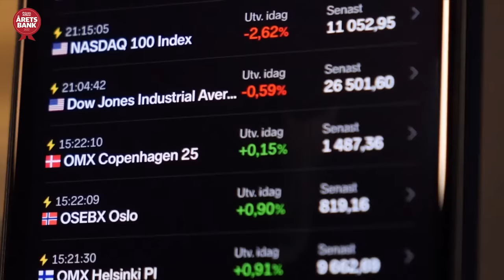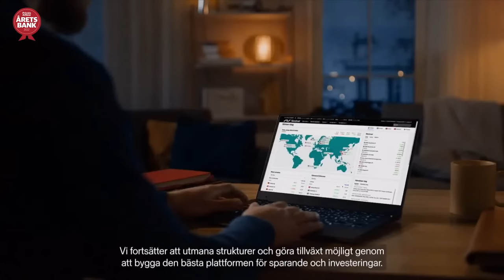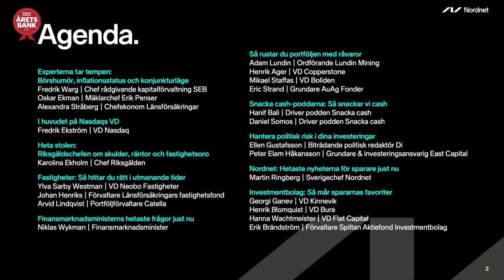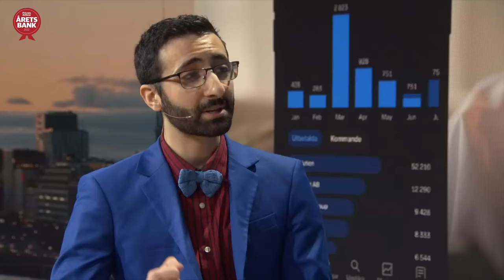Nordnet Live 2023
Boom eller doom? Nya tider ger nya möjligheter.

Året är 2023 och vår omvärld färgas av inflation, stigande räntor, höga mat- och elpriser samt en alltjämt ihållande oro och osäkerhet. Samtidigt har börsåret inlett i dur och möjligheterna på världens marknader tycks trots allt stora.

Hur påverkar omvärlden vårt sparande och börsen på kort och lång sikt? Vilka utmaningar står vi inför och hur ska vi parera dem? Var finns uppsidan och när är det dags att agera? Möt investerare, sparprofiler, företagsledare, omvärldsanalytiker och politiker i rafflande samtal och heta diskussioner.

Programledare är Nordnets sparekonom Frida Bratt, investeringscoach Ara Mustafa och kommunikationschef Johan Tidestad.

Tyckarsoffan bemannas av Affärsvärldens chefredaktör Peter Benson och entreprenören Jan Emanuel.

Nordnet Live sponsras av Nasdaq, AMF och Nordnet Markets.

0:00 Intro

05:55 Experterna tar tempen: Börshumör, inflationsstatus och konjunkturläge.
Fredrik Warg | Chef rådgivande kapitalförvaltning SEB
Oskar Ekman | Mäklarchef Erik Penser
Alexandra Stråberg | Chefekonom Länsförsäkringar

23:26 I huvudet på Nasdaqs VD.
Fredrik Ekström | VD Nasdaq

28:15 Riksgäldschefen om skulder, räntor och fastighetsoro.
Karolina Ekholm | Chef Riksgälden

40:15 Fastigheter: Så hittar du rätt i utmanande tider.
Ylva Sarby Westman | VD Neobo Fastigheter
Johan Henriks | Förvaltare Länsförsäkringars fastighetsfond
Arvid Lindqvist | Portföljförvaltare Catella

54:00 Tillväxtmarknader med AMF.
Henrik Oh | Fondförvaltare AMF

57:48 Finansmarknadsministerns hetaste frågor just nu.
Niklas Wykman | Finansmarknadsminister

1:14:25 Så rustar du portföljen med råvaror.
Adam Lundin | Ordförande Lundin Mining
Henrik Ager | VD Copperstone
Mikael Staffas | VD Boliden
Eric Strand | Grundare AuAg Fonder

1:29:40 Börshandlade produkter med Nordnet Markets
Joachim Wegebrand | Nordnet Markets

1:33:58 Snacka cash-poddarna: Så snackar vi cash.
Hanif Bali | Tidigare riksdagsledamot som driver podden Snacka cash
Daniel Somos | Spelinvesterare som driver podden Snacka cash

1:50:22 Hantera politisk risk i dina investeringar.
Ellen Gustafsson | Biträdande politisk redaktör Di
Peter Elam Håkansson | Grundare och investeringsansvarig East Capital

2:02:24 Nordnet: Hetaste nyheterna för sparare just nu
Martin Ringberg | Sverigechef Nordnet.

2:09:53 Investmentbolag: Så mår spararnas favoriter
Georgi Ganev | VD Kinnevik
Henrik Blomquist | VD Bure
Hanna Wachtmeister | VD Flat Capital
Erik Brändström | Förvaltare Spiltan Aktiefond Investmentbolag

2:27:23 Avslutning